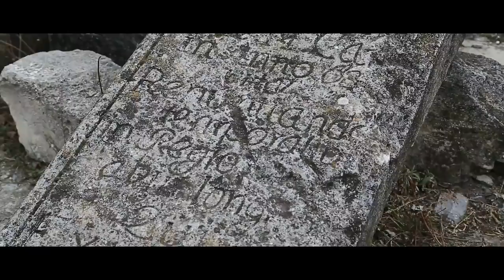"I Played Tic-Tac-Toe With A Gravestone" | Creepypasta | Horror Story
I played tic-tac-toe with a gravestone and I think I lost.

ARTIST:
►Horror Story Thumbnail Art:
Darren Benton

Special Thank You To Patrons:
Teri Middleton
Absinthe Alice
ZombieFox
Seasalt Flavour
Jen M.
Chris Barth
LemonFluff
Veruca Salt
Meilline
Suzanne Gereaux
Jonathan Demoisey
Ripkora
TheEchoNight
Jonathan Demoisey
Dhawal Chheda
Jessica Lang
Emmy
Shannon M.
Elijah Phillips